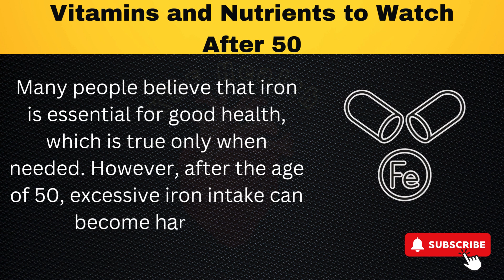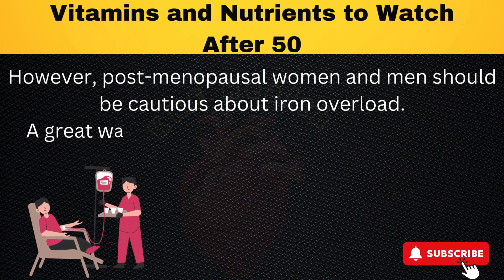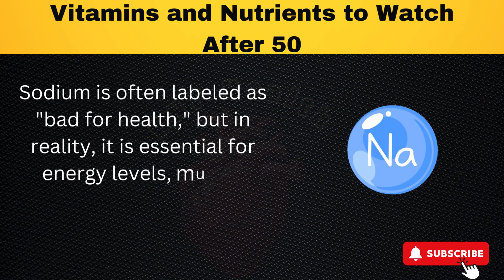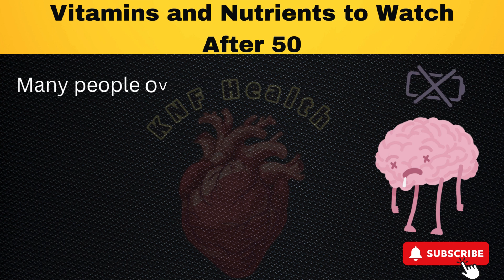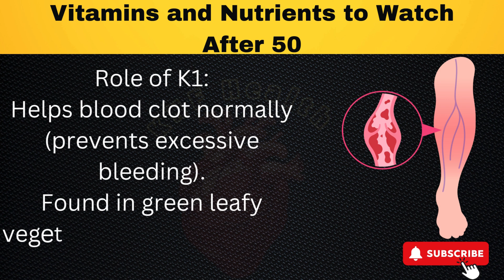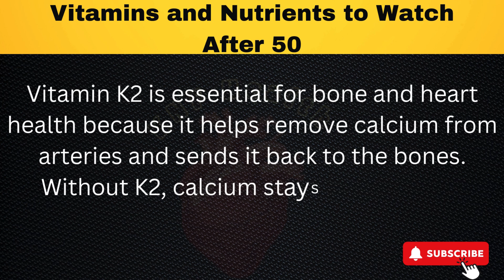SENIOR HEALTH! 3 Worst Vitamins For Your Body and 3 You Must Use After 50 | Healthy Aging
SENIORS, 3 Worst Vitamins For Your Body and 3 You Must Use After 50 | Healthy Aging
Vitamins and Nutrients you should avoid or use After 50
✅ Vitamins & Nutrients to Watch After 50 | What to Avoid & What to Increase for Better Health!
As we age, our body's nutritional needs change. Some vitamins and minerals become essential, while others should be consumed with caution. In this video, I discuss which nutrients should be avoided or limited after 50 and which ones you should increase for better health. Learn how these changes can impact your energy levels, immune system, heart health, and overall well-being. Don't miss this essential guide to aging healthily!
As we age, our bodies go through significant changes—and so do our nutritional needs. In this video, discover the essential vitamins and nutrients to avoid or reduce after age 50, and which ones you should increase to support energy, immunity, bone strength, and heart health. Learn the science-backed tips to make smarter supplement choices and promote healthy aging naturally.

📈 Whether you're 50, 60, or beyond—this guide is packed with crucial information to help you live better, longer.

🔍 What You’ll Learn in This Video:
❌ Vitamins & Supplements to Avoid: Iron (risk of overload), excess calcium, synthetic vitamin A

✅ Nutrients to Prioritize After 50: Vitamin D, K1 & K2, Magnesium, Vitamin C, Niacin (B3)

🥦 Top Natural Food Sources for essential nutrients

❤️ How to support your immune system, bones, and heart naturally

🧠 Tips for longevity, mental clarity, and daily energy levels

🔹 Topics Covered:
✔️ Nutrients to avoid: Iron supplements, excess calcium, synthetic vitamin A
✔️ Nutrients to increase: Vitamin C, B3 (Niacin), Magnesium, Vitamin D, K1, and K2
✔️ Best natural sources of essential vitamins and minerals
✔️ How to maintain bone, heart, and immune health after 50

Other Searched content related to Senior Health
SENIORS, Stop Muscle Loss NOW with THIS One Food in Your Diet! | Senior heatlh
Seniors, Stop Eating 7 Worst Fruits - They Are Destroying Your Leg Strength
Over 65? 4 Nuts You MUST Eat and 4 You Should NEVER Touch!
SENIORS, YOUR MUSCLES Are Disappearing Without THIS One Vitamin in Your Diet!
The contents and other forms of communications such as texts, graphics, videos and images used in this video are of information and educational purpose only. The information contained in the video content posted on the KNF Science YouTube channel represents the personal views and opinions of the original creator based on research and information from various websites, books, journals, and research papers. It does not necessarily represent a professional opinion.
Graphics: Freepik, Pngfree, Vecteezy, Envato elements. Image(s) used under a free license